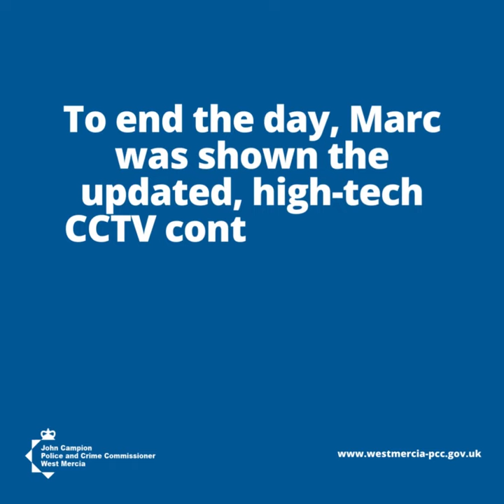DPCC Marc Bayliss visits Hereford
The Safer Streets initiative is creating real change in Herefordshire.

Yesterday, DPCC Marc Bayliss saw the brilliant work taking place to make communities safer, showcasing excellent examples of strong partnership work and collaboration.